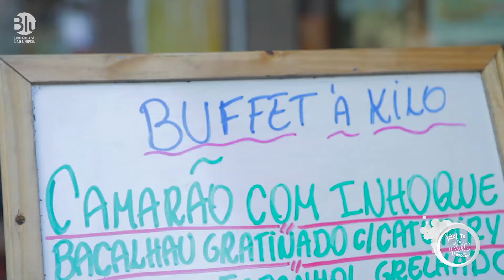NextToRio UnipolSai | #8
In questa puntata un saluto speciale di Carlotta Ferlito da Casa Italia a tutto il Team Young Italy UnipolSai.

Vic decide di dare una svolta alla sua giornata e lasciare Casa Italia per avventurarsi tra lo street food di Rio de Janeiro.

Un viaggio plurisensoriale tra frutta secca di dubbia identità, pannocchie imbevute, polpette sorprendenti… E poi, vuoi non andare in una churrascaria?! Per inciso, la picanha spacca.

Scoprirà che la cucina brasiliana è eccellente… certo, però a Casa Italia c’è Davide Oldani.